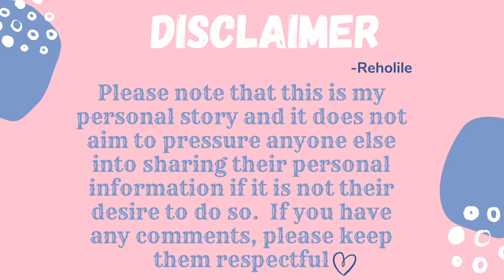How much money I earn as a graduate Geohydrologist (Salary & Benefits)|BSc, Honours + MSc🇿🇦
If you're wondering what some graduates get paid, then this video is for you.
 Keep in mind that I have no relevant work experience, no licence or a car. This video aims to make people aware of the various salaries that exist out there & that it is okay to work your way from the "bottom".

I enjoy the work I do and my channel is a place where I share my journey into adulthood.
Musician video from Uppbeat (free for Creators!):
Love & Light
Reholile 🤍